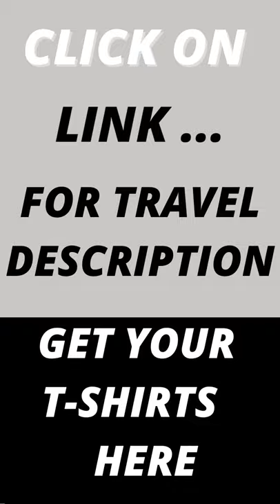Milan Italy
Milan-City In Italy
Six Top Sights
1)Duomo di Milano - massive gothic cathedral & artworks
2)Galleria Vittorio Emanuele II - high-end shopping arcade
3)Santa Maria delle Grazie - church with Da Vinci's The Last Supper
4)Sforzesco Castle - medieval fortress housing art treasures
5)Teatro alla Scala - grand opera house for Italian classics
6)Pinacoteca di Brera - art museum specializing in Italian art

Must-Try Italian Foods
i)Porchetta is the most popular street food
ii)Arancini are Sicilian fried specialty
iii)Bruschetta a classic Italian appetizer

Italian Best Coffee (Image Not Included)
a)Macchiato – with cookie/ sweet
b)Marocchino - cocoa + espresso

With appreciation and thank you as follows:
Milan City - Italy
Video by Rudolfs Klintsons from Pexels

Video by Andrea Lattanzi from Pexels